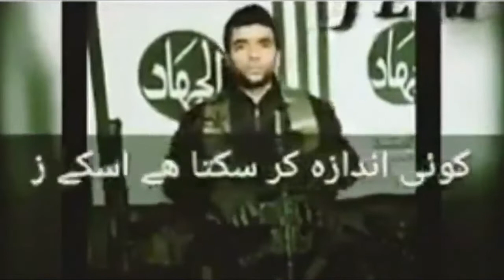Real cause behind Pulwama terror attack, it's Ghazwa-e- hind. It's real threat to India.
मेरा नया वीडियो, ये पुलवामा आतंकी हमले के पीछेकी सच्चाई आपके सामने पेश कर रहा हूँ, ये असलमे गजवा ए हिन्द के तहत की गई नापाक साजिश, जिसको आपके सामने पेश कर रहा हूँ, आतंकियों के मंसूबोंका विश्लेषण कर के आपके सामने तथ्यों को पेश कर देश की सुरक्षा पुख्ता करने की कोशिश करूँगा।
 जय हिंद।

जरूर देखिये तथा लाइक, शेअर तथा कमेन्ट करे